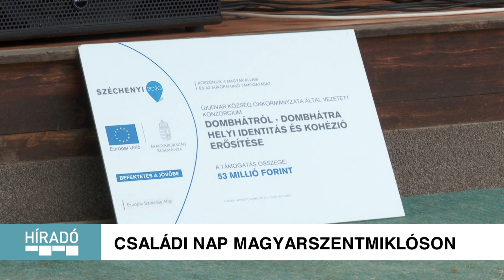KanizsaTV Híradó - Családi nap Magyarszentmiklóson